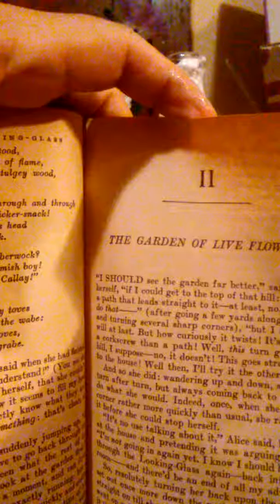DIY decoupage flower vases with Alice in Wonderland book pages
Decoupage Alice in Wonderland book page vases for themed first birthday. Used elmers glue, book pages, glass bottles, and plastic flowers with googly eyes glued on. The party theme is an Unbirthday Tea Party. I might add skeleton keys on string tied around the bottle neck, or lace.